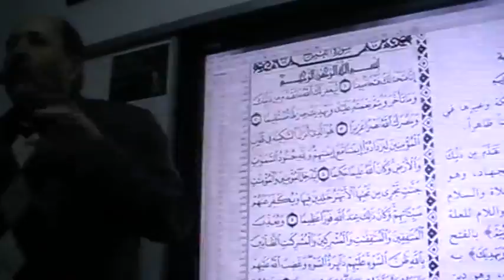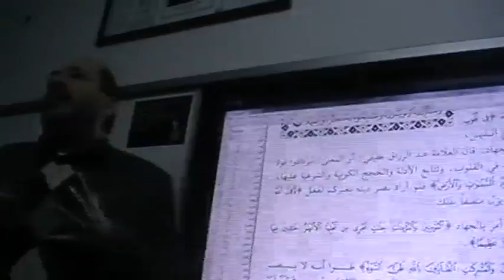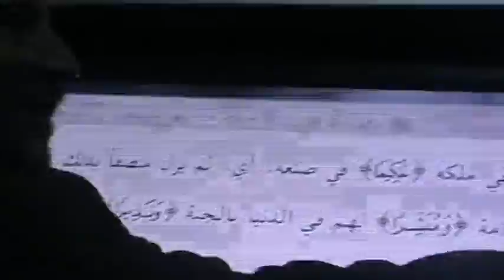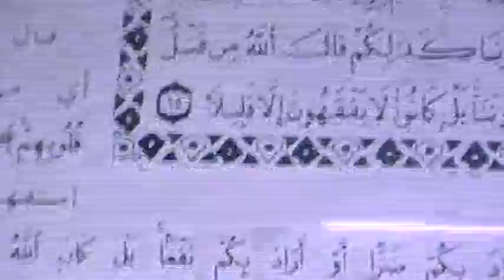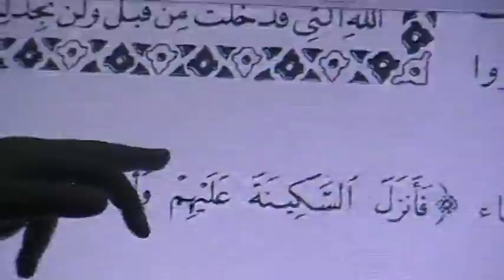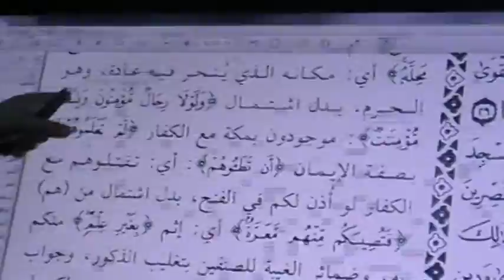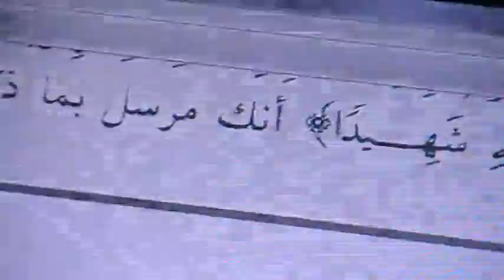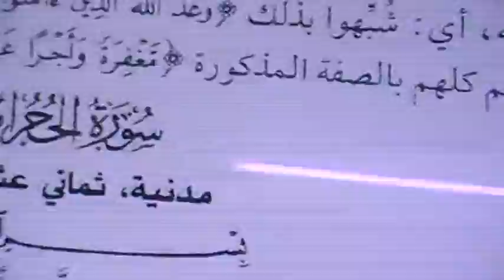İSLÂM BİLGİ ARŞİVİ-FETİH SURESİ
FETİH SURESİ